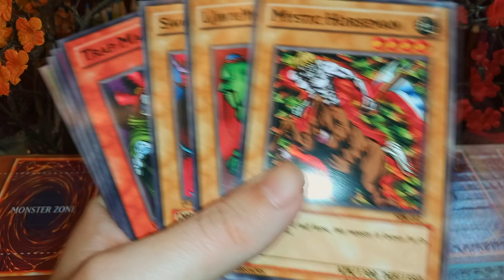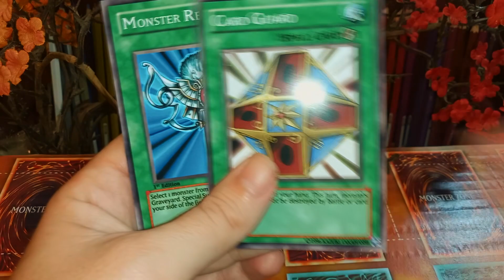Seto Kaiba TCG Deck | DUELIST KINGDOM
💕 Follow and Share for More